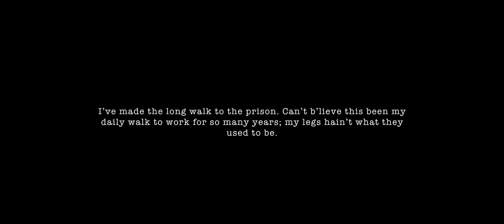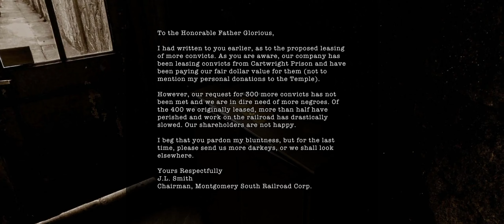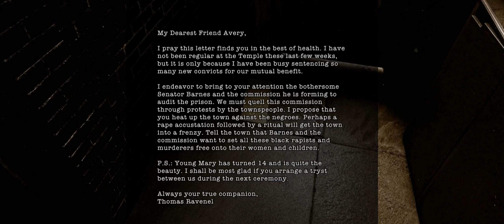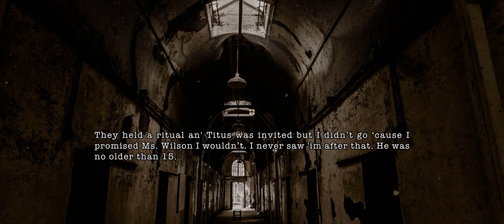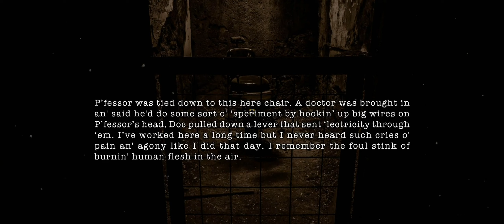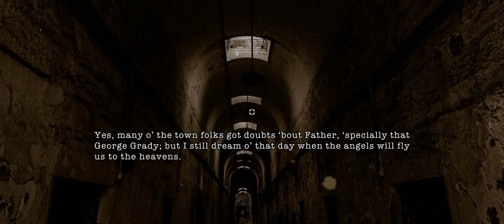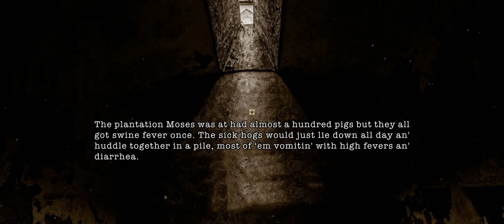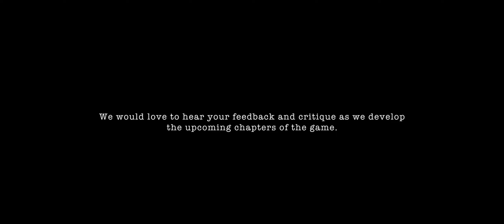8/8/88 Needle, AL - Chapter 2: Demons - Some HEAVY Stuff... (Struggle Thru)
Here we are again, friends. Moolion has released chapter 2 of 8/8/88 Needle, AL! We've been waiting for this one and were incredibly excited once we heard it was out. Heads up though, this part can get gruesome in some pretty uncomfortable ways... You've been warned.